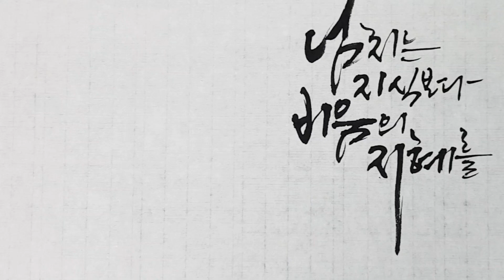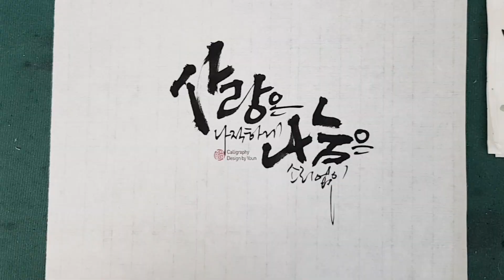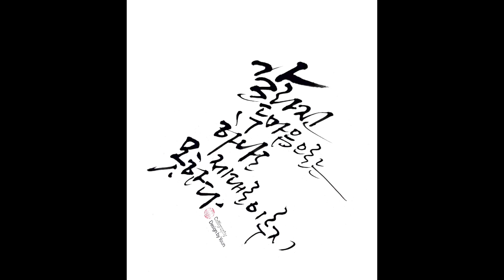[주연캘리그라피] 넋놓고보는 쓰는영상2, 보는영상,저는 이렇게 써볼게요/calligraphy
박노해님의 글 몇 가지로  쓰는 영상 이어갈게요.
오늘도 좋은 글귀가 마음에 들어오길 바래봅니다~

카톡 문의
 juyoun_calli